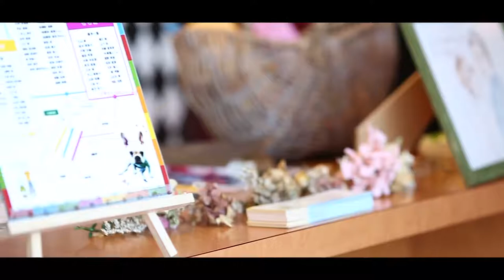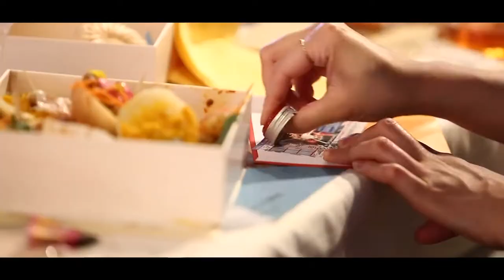運動会ウェディング!!『輝け!みんな主役の大運動会』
2017年10月9日体育の日⋆
新郎新婦が大会長・副大会長として大切な人たちを招いて
開催した運動会ウェディング。
"フツウ”の結婚式ではもしかしたら上手に伝えられなかったかもしれない、ふたりの想い。
ーみんながいてくれたから“今日の日”があること
私達の人生にとって、みんなが主役ー
ふたりらしい、みんならしい、結婚式のカタチ。

新郎友人、新婦友人、の垣根をとっぱらって、MIXチームの対抗戦。
それぞれの人生に深く関わってくれた大切な人たちが、
今度は”ふたり”にとって大切な人たちになる。

同じお弁当を食べて、
いっぱい走って、いっぱい飛んで、いっぱい笑って...
みんながひとつになった時間。

ふたりにとって、大切で特別な仲間が生まれました。

Groom & Bride
Satoru + Erika

+Shoot & Edit：Mitsunobu Nakamura(ROLL7)

Special Thanks..

Support to me was...
+Takuya Iwaki
+Yuka Sonoda
and more.